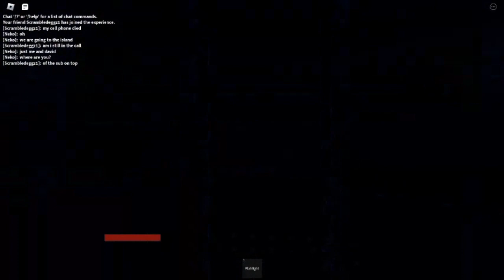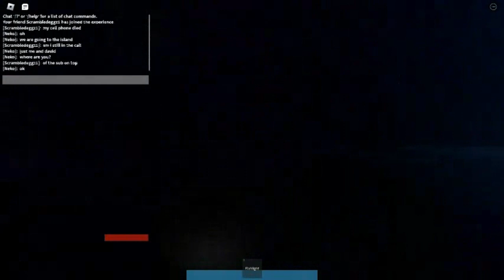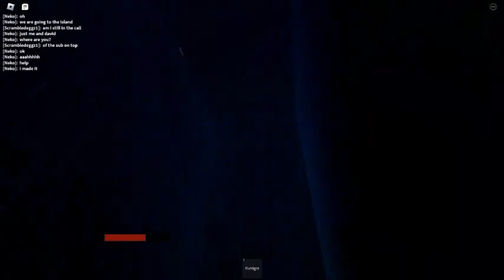Me and Scrambledeggz1 playing a submarine game on Roblox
Today we are doing a submarine game on Roblox where you go to different islands and stuff.